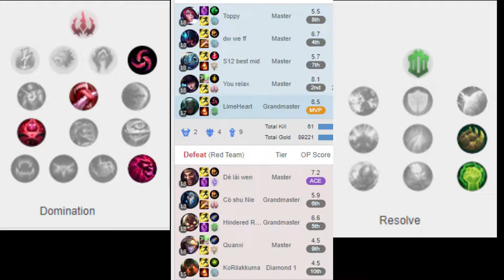oce masters elo btw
preseason is really good!